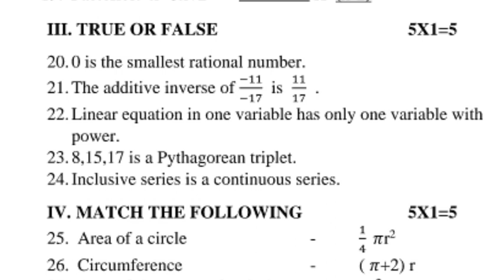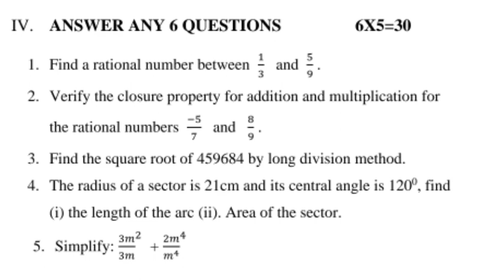8th maths annual exam question paper English medium